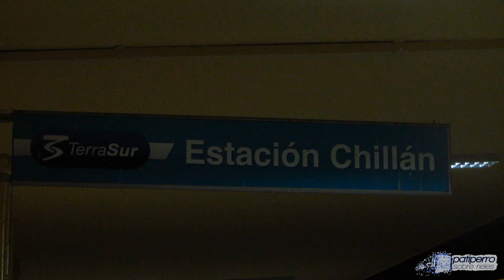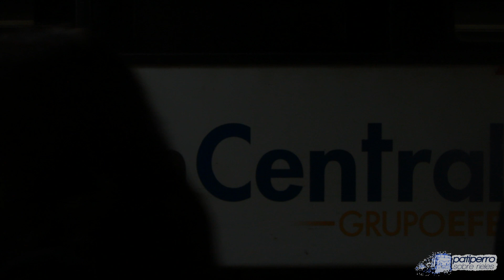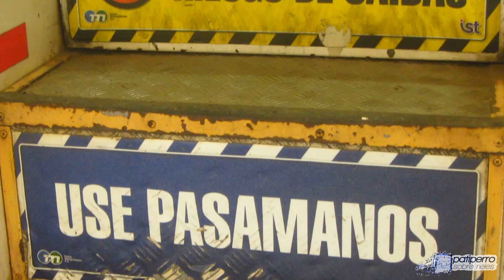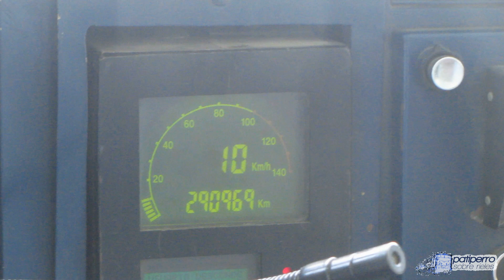Días de Terras en 2016: UTS-444 en el Maule y Ñuble (Parte 3 y final)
(ES) Tercera y última parte de esta compilación de vídeos de automotores UTS-444 en 2016. En esta ocasión, y al igual que en la anterior, también se incluyen grabaciones desde dentro del tren.

Simplemente, espero que lo disfruten.

Pronto, más material.

El uso de esta y otra música incidental es exclusivamente con fines de ocio y entretenimiento; en ningún caso, de carácter comercial. Los derechos son exclusivos de sus propietarios.

Saludos.

(EN) Third and final part of this compilation of UTS-444 railcars videos in 2016. This time, as on the previous occasion, footage from inside the train is also included.

I simply hope you enjoy it.

Soon, more rail fan videos.

Moments:
00:00 Chillán, grabaciones para programa de televisión / recordings for TV show
00:16 Intro
00:19 Chillán, embarque de pasajeros / passenger boarding
01:04 Chillán, maniobras estacionamiento en vía 3 / shunting for parking at track no. 3
01:30 Molina, saliendo hacia Chillán / departing to Chillán
02:09 Chillán, embarque de pasajeros en tren especial / passengers boarding on chartered train
02:22 Lilahue, servicio especial contratado / chartered train
02:45 Chillán, saliendo hacia Alameda / departing to Alameda
03:26 Chillán, maniobras estacionamiento / shunting for parking
05:16 San Javier, en las cercanías y abordo / nearby and on board
05:59 Chillán, bajo la lluvia, con maniobras estacionamiento / in the rain, shunting for parking
07:16 Chillán, maniobras estacionamiento en vía 3, abordo / shunting for parking at track no. 3, on board
07:46 Chillán, maniobras para salir a Santiago desde vía 1 / shunting for departing to Santiago
08:34 Fin de la recopilación / end of compilation
08:45 Bonus Track: Los Lirios, UTS-444 en unidad múltiple / in multiple unit
09:44 Outro

Soundtrack:
•  Dayseeker - Dark Sun (Instrumental)

Fonts:
• "Walkway", of GemFonts

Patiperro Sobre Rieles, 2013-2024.